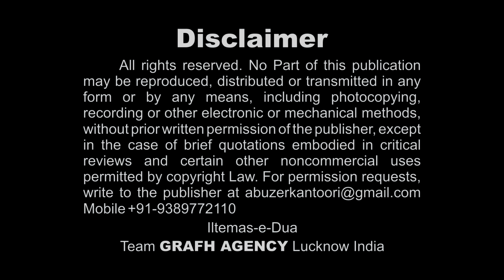Award Ceremony | Jashn Maulood-e-Kaba 2021 | Shia Masjid Gaya Bihar | Qalandar Brothers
Jashn Maulood-e-Kaba 2021
on the occasion of Birth Anniversary Hazrat Imam Ali (a.s.)
Taqreer : Maulana Azam Sultanpuri Saheb Qibla
Nizamat : Janab Fakhri Jafri Meeruti Saheb
Award Ceremony
On : 14th Rajab 1442 (27th February 2021) Saturday
Venue : Shia Masjid Gaya Bihar

Our Branch Office :
GRAFH AGENCY

Cameraman : Rahul Singh Chauhan, Mehdi Haider
Graphic Designer : Murtuza K. Bhurani, Syed Yasir Husain
Production Manager : Mahtab Husain & Mahmood Rizvi
Video Editor : M. Abuzer Kintoori